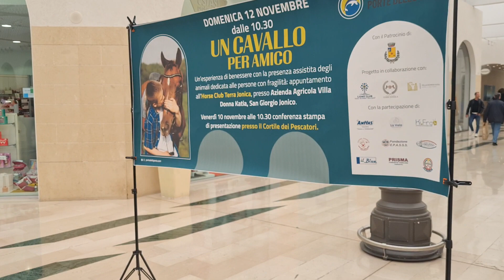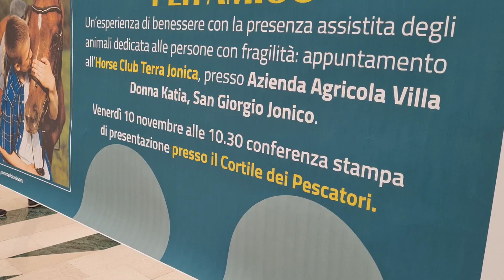CONFERENZA STAMPA "UN CAVALLO PER AMICO"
Lions Club Terra Jonica
Horse Club Terra Jonica
Porte dello Jonio

📷 Instagram.com/LionsClubTerraJonica